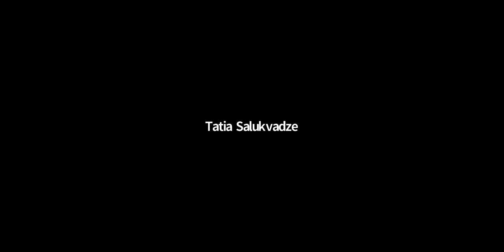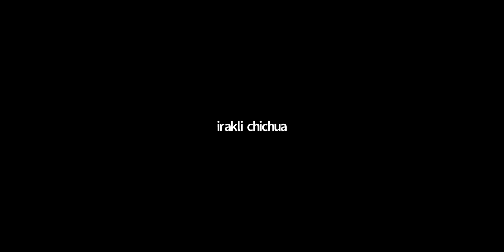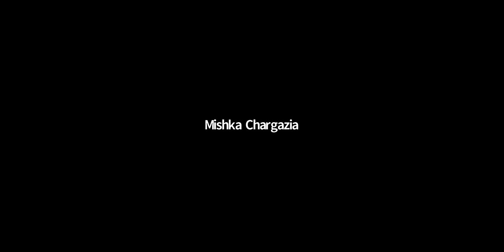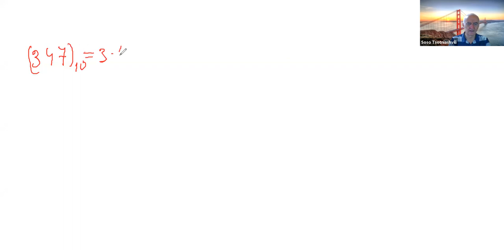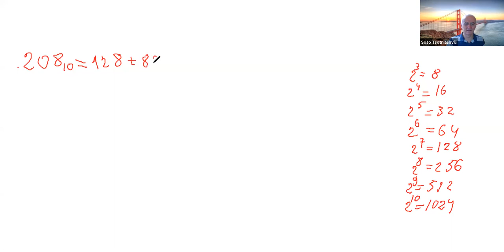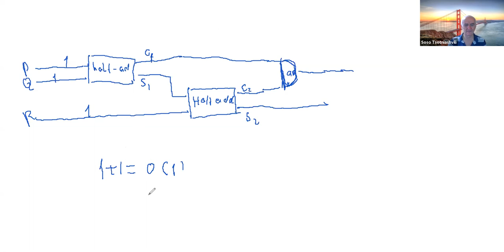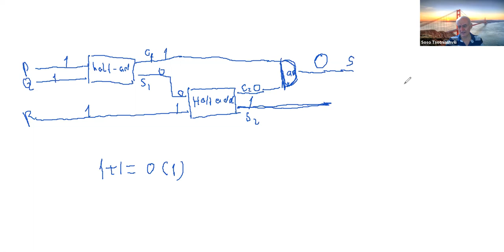Number systems. Computer Representation of Integers 1